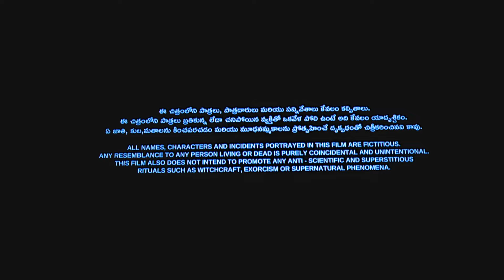Ooru Peru Bhairavakona Trailer Launch Event LIVE | Sundeep Kishan , Varsha Bollamma | VI Anand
Watch & Enjoy  Ooru Peru Bhairavakona Trailer Launch Event LIVE

Cast : SundeepKishan , Kavya Thapar , Varsha Bollamma ,Vennela Kishore, Viva Harsha etc.,

Crew :
Anil Sunkara Proudly Presents
Director:  VI Anand
Producer: Razesh Danda
Ak Entertainments, Hasya Movies
Co- Producer : Balaji Gutta
DOP: Raj Thota
Editor : Chota K Prasad
DI & CG : B2H
Teaser Cut : Ravi
PRO : Vamsi Shekar
Publicity Incharge : Viswa CM